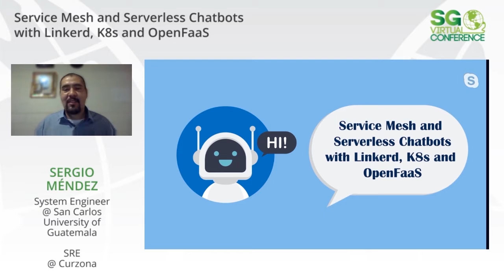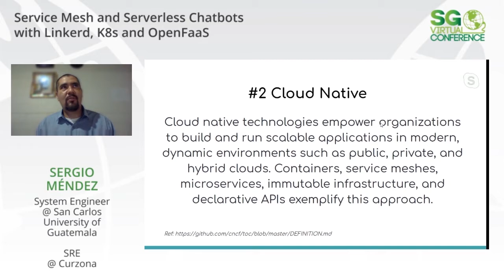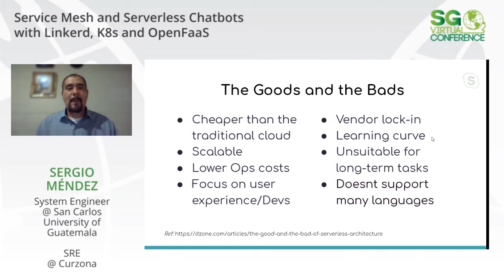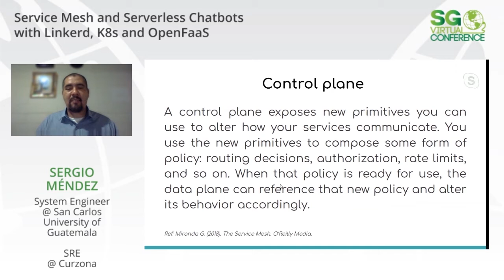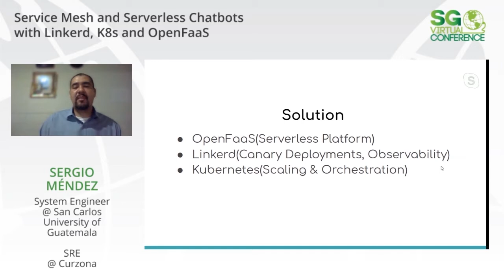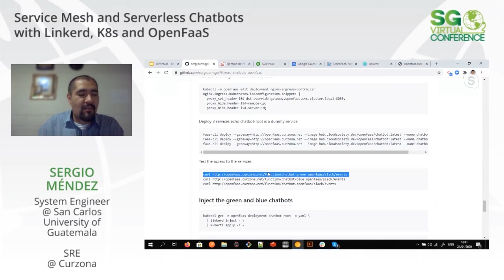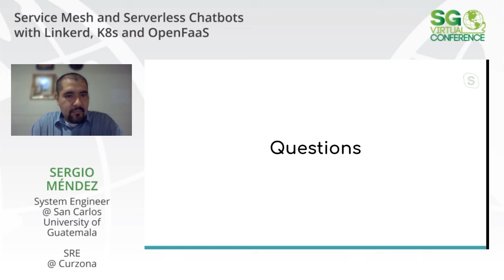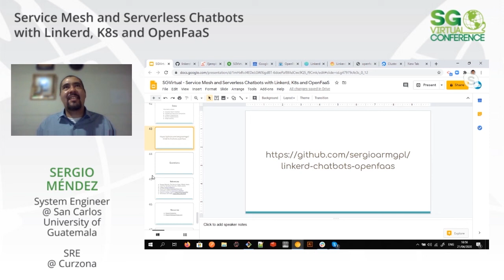SGVirtual 20.04 Service Mesh and Serverless Chatbots with Linkerd, K8s and OpenFaaS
Se presenta una arquitectura y flujo para implementar un service mesh con Linkerd, kubernetes y Openfaas para gestionar chatbots como funciones serverless.